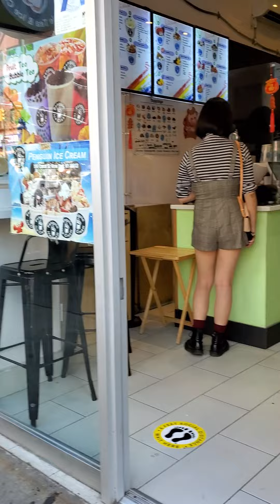"At The China Town Of The New York State."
Post Today: April 2, 2022 at Home -